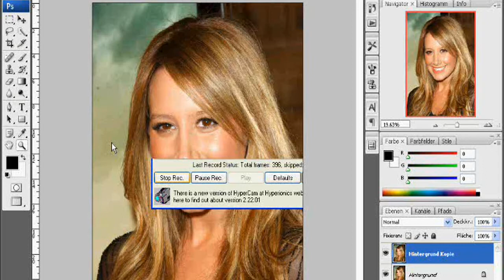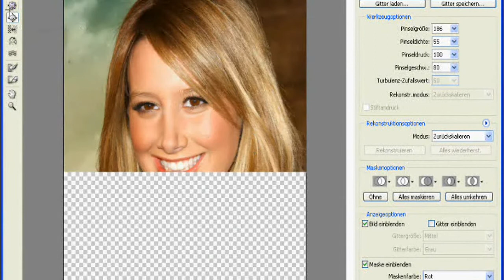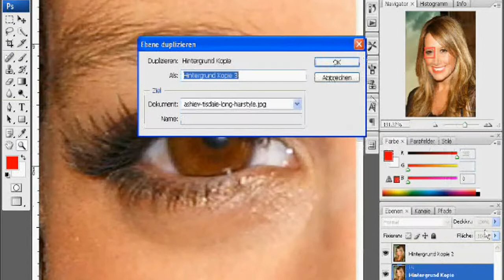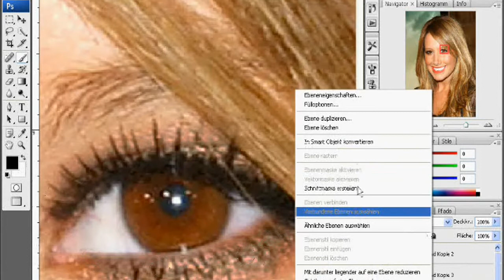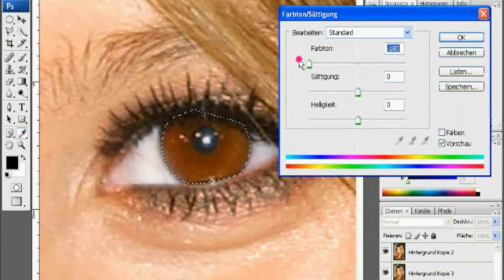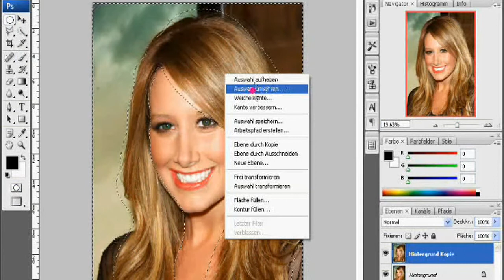Ashley Tisdale - Extreme Makeover part 2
hope u like it .
but i know...this video is really bad